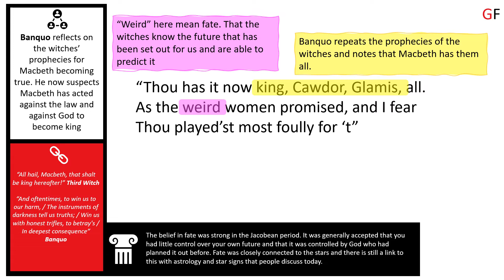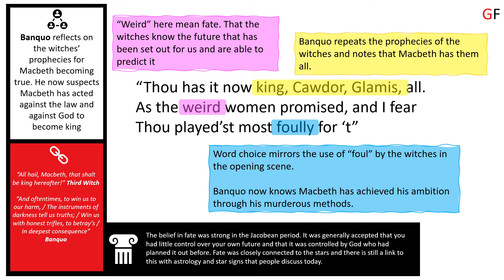Thou has it now